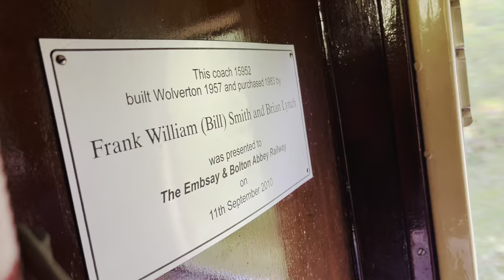Riding the steam train #041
We finally got around to riding the steam train at embsay & Bolton abbey steam railway
Today we took Chloe with us as it’s also her first time on a steam train,